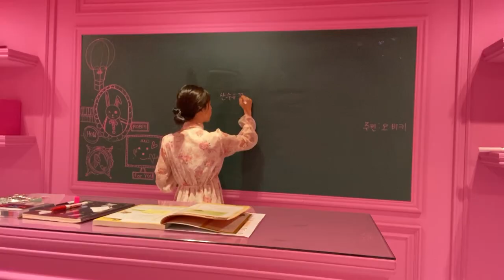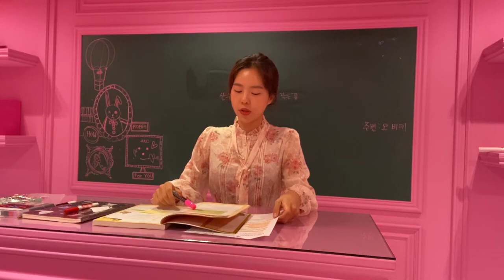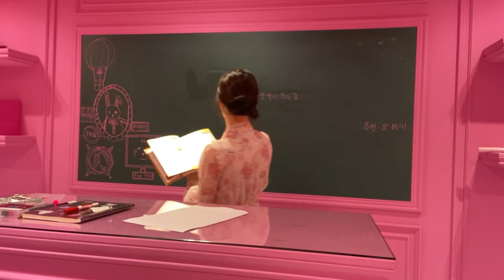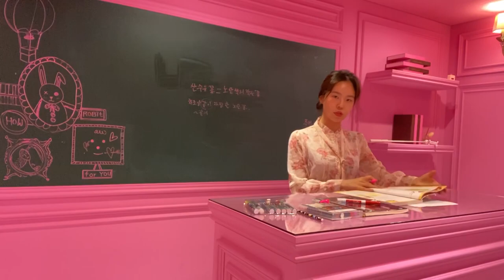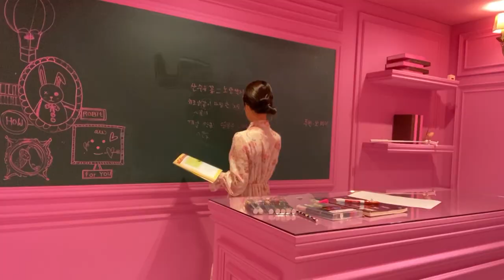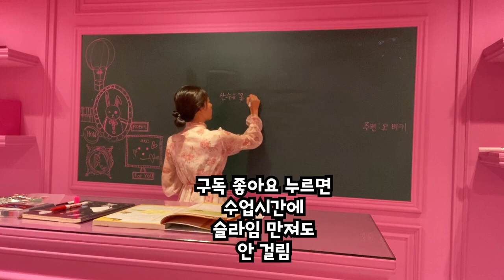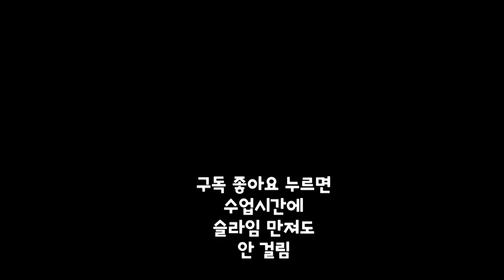수업시간에 몰래 슬라임 만지기- 걸린다? 안 걸린다? 대왕 바풍까지 만들었어ㅋㅋㅋㅋㅋㅋ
선생님이 몰랐던게 아니라 알면서도 참아주신것 같죠?
크흐흐흐